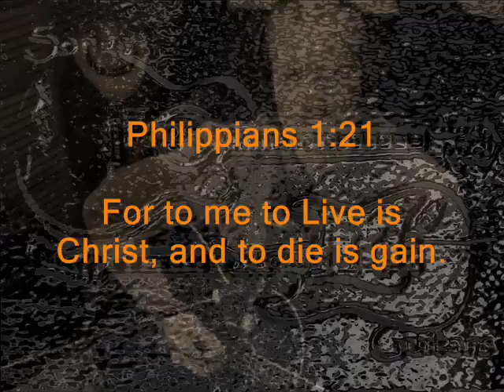When The Sun Goes Down.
In Fond Memory Of My Old Friend Michael Meyer. This little song is for all who loved him. Mike was the first person ever to look up to me when I was a young gymnast. I quietly took great pride in that. His looking up to me meant FAR MORE to me than it did to him its ashame I never got to tell him that.
Mikey Thank you for giving me that precious gift...I will never forget that.

THIS IS A LIVE RECORDING

Before the rooster crows
Or a dew drop grows
Before the hoot of an owl
Or hear the wolfs howl
the sun ...the sun goes (down. )

The fire burns bright
'fore the flame goes out
The first star of the night
Signals the ships flight
The flame never really goes out

When the sun goes down X3

The birth of a child
A lion kills in the wild
turn the page
Another polar cap breaks
But first the sun...the sun must go down

Some live their lives in pain
for them to die is Gain
Their fire never dies
Cause we carry the flame

But For morning to rise ...the sun ...the sun must go down

YES the sun must go down

Then the rooster crows

Philippians 1:21
For to me, to live is Christ and to die is gain